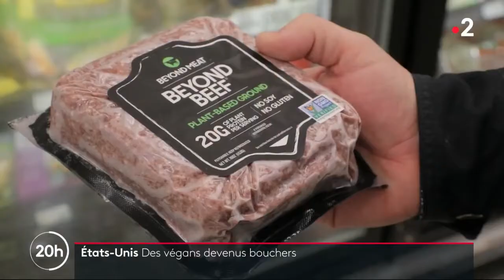Des bouchers végans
Ils étaient végans, ils sont désormais bouchers et éleveurs. Comment Ben Runkle et Taylor Collins ont-ils pris ce virage à 90° ? Nous sommes allés à leur rencontre.
Crédits : J. Poissonnier, A. Vahramian, F. Fougère